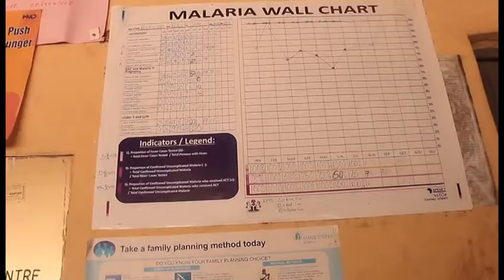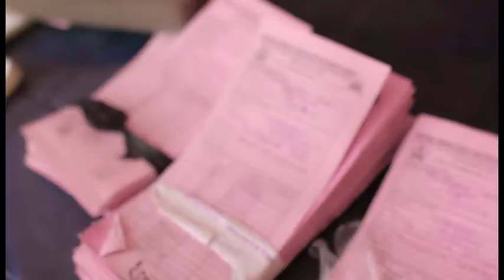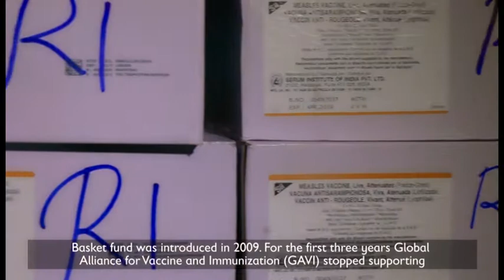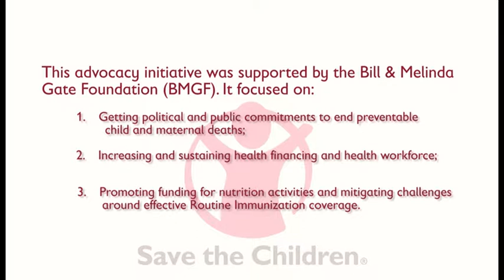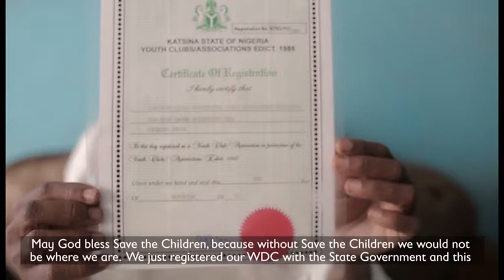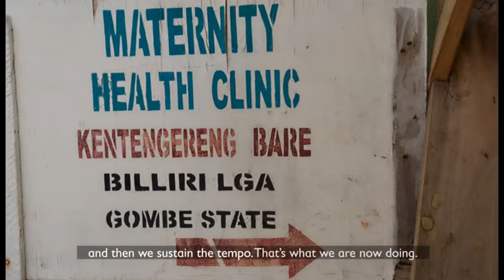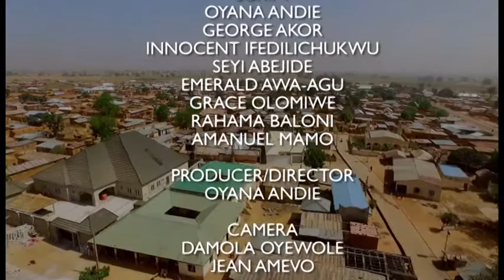End of Project Documentary for Anchor Advocacy Project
This end of project video documentary effectively captures outcomes, best practices, learnings and key achievements of the Gates Advocacy Project. The Anchor Grant was a 3-year advocacy project for the purpose of creating, promoting and sustaining an enabling environment, that will ensure Nigeria is progressing in efforts around maternal and child survival. In Nigeria the project was implemented at the national level, and in 4 states at the subnational level (Gombe, Jigawa, Katsina and Zamfara).

 Specifically, this documentary:

• Details various strategies and tactics the Gates project adopted and their specific outcomes on beneficiaries
• Provides evidence of success and at the same time, captures opinions of community members (Ward Development Committees) on the project
• Documents Government efforts and plans for taking on or sustaining gains made on the project
• Samples opinion of policy and decision makers on what can be done differently